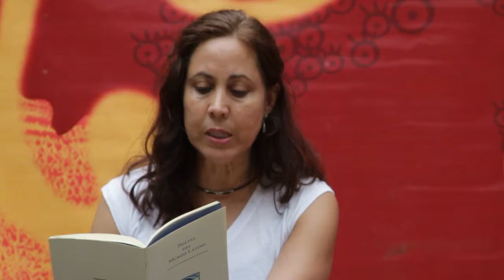Madeline Millán Poeta de Puerto Rico en Luna de Locos El Festival 2011 Pereira Colombia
Invitados Internacionales
5to Festival Internacional de Poesía en Pereira
Colombia, Agosto 10 al 13 de 2011.